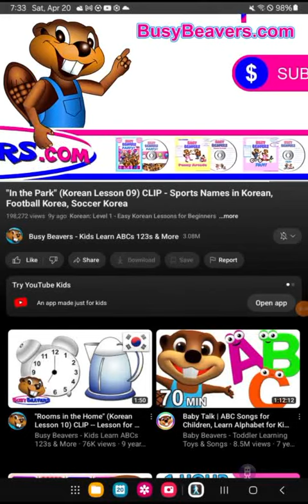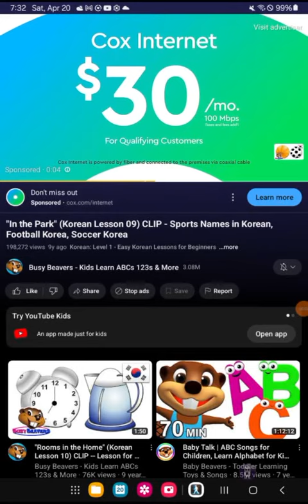in the park Korean lesson 09 clip sports names in Korean football Korea soccer Korea reversed